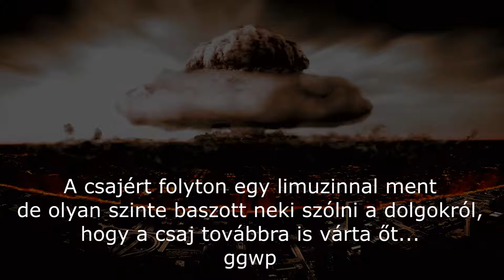Film-elem's'and-: (...and they lived) "Happily" Ever After avagy Változatok a házasságra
Volt egy Radioheades Creep klip amin Johnny Depp meg egy lány (Charlotte Grainsburg, lehet videóban elrontottam nevét) hallgatta a Creep eredeti változatát egy lemezboltban és a végére egész jó drámai jelenet lett belőle. Gondoltam ezalapján, hogy tennék próbát a filmmel merthát Depp film, csak nem lehet olyan rossz.
Háát...
Jó se.
Kifogás:
- Hajnalban írtam meg a szöveget, mondtam fel, vágtam meg az egész videót, lehetnek hiányosságok vagy túlzások.
Zenék:
Mindkettő Radioheadnek az OK Computer nevű lemezéről származik, ez a Subterranean Homesick alien és az Exit Music.
A filmben úgy tudom a Creep sima és akusztikus változata, a No Surprises és éés azthiszem megintcsak egy Bends albumról aminek a neve nem jut hirtelen eszembe. Talán eszembejut.